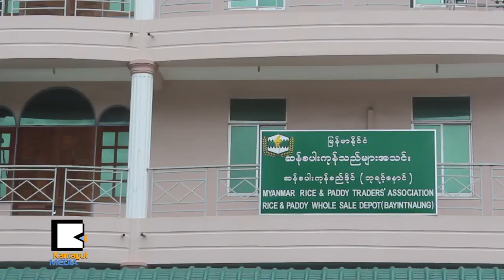ဆန္ေဈးတက္တာ မထိန္းခ်ဳပ္ႏိုင္ရင္ေတာ့ မိေအးႏွစ္ခါနာၿပီ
ေရႀကီးမႈဒုကၡခံစားေနရခ်ိန္ အတၱသမားစီးပြားေရးလုပ္ငန္းရွင္ တစ္ခ်ိဳ႕ေၾကာင့္ ဆန္ေဈးျမင့္တက္လာခဲ့တာအျပင္ အမ်ားျပည္သူေတြရဲ႕ စိုးရိမ္စိတ္တစ္ခ်ိဳ႕ေၾကာင့္ ဝယ္ယူစုေဆာင္းမႈေတြရိွလာတာမို႔ ဆန္ေဈးႏႈန္းေတြ အရင္ႏွစ္ထက္ ျမင့္တက္လာခဲ့ပါတယ္။